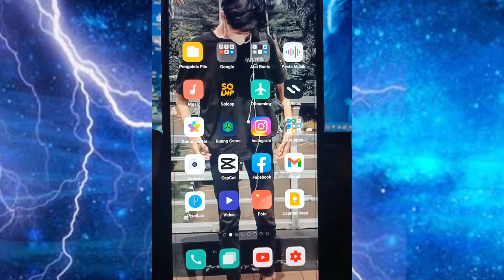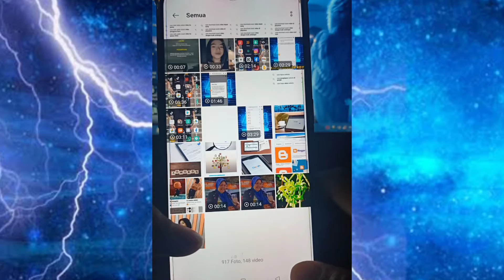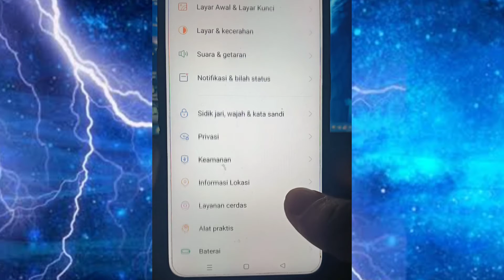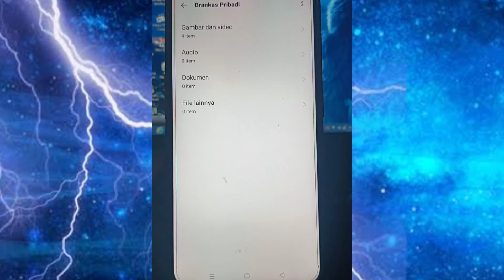CARA SEMBUNYIKAN FOTO DI HP OPPO 2022